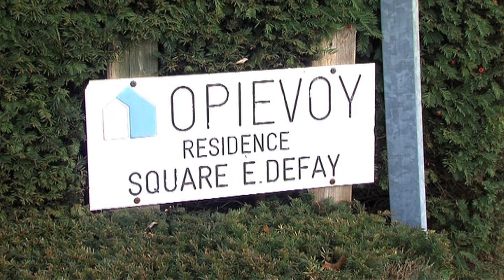Opievoy : Les représentants des locataires sont inquiets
Cela fait plusieurs mois qu'au sein de l'office HLM Opievoy, il n'y a plus de représentants Yvelinois et Val d'Oisiens alors que l'office est pourtant intercommunal. Une situation qui agace le nouveau président de l'Opievoy mais aussi le représentant des locataires au sein du conseil d'administration, lui-même Guyancourtois.